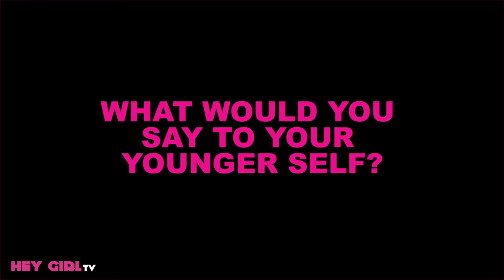ADE ADEPITAN interview with HEY GIRL magazine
On our photoshoot for the 5th issue "Spirit and Adventure" with the amazing Ade Adepitan a TV presenter, children's author and basketball paralympian. We took time out for a chat to get to know the real Ade.

To see his photoshoot or buy the issue 5 go to our website.